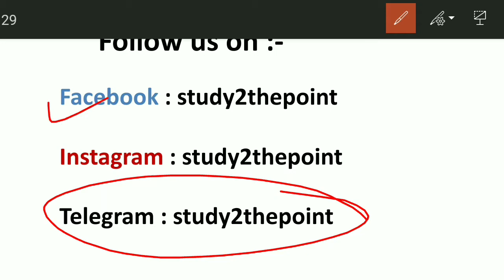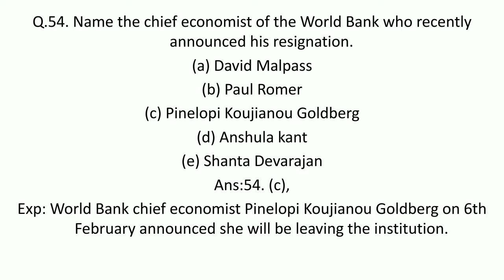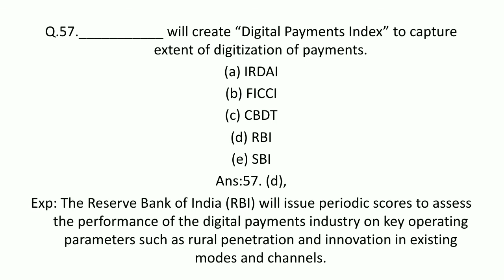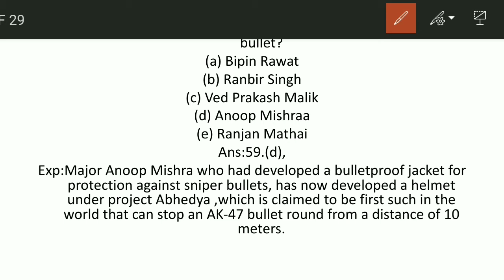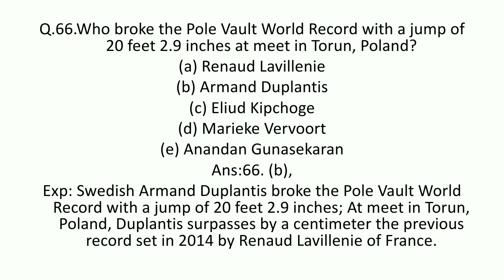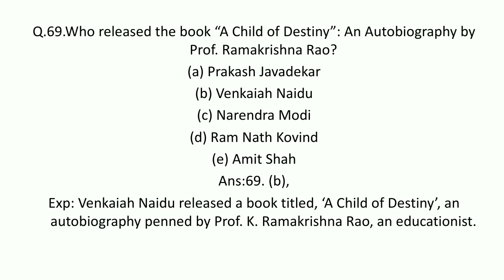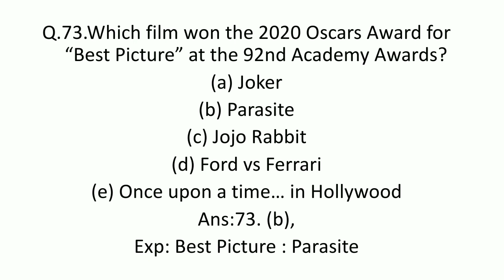NTPC|| AFCAT|| SSC|| CDS etc. FEBRUARY 2020 Part(3)